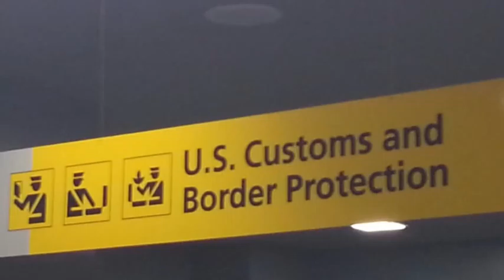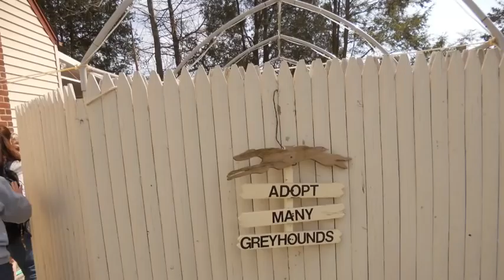Welcome To New York Pod's and Galgo's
None profit Gretful Grey Hounds